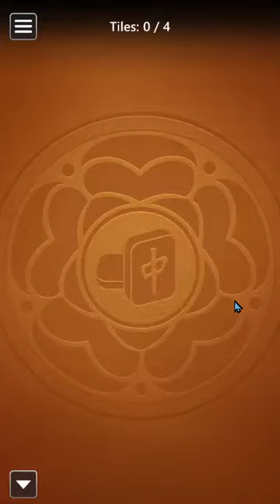Microsoft Mahjong Mobile | Golden Tiles Medium | June 27, 2023 | Daily Challenges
Thanks ;)